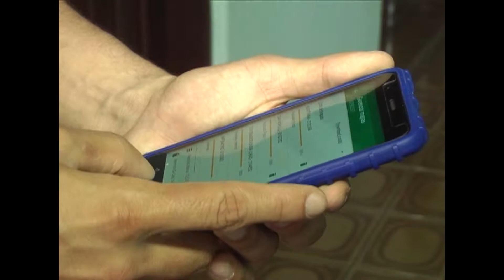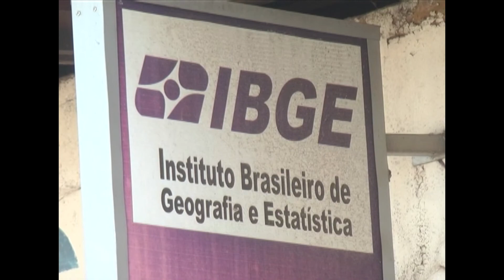(EDIÇÃO 06/10) - Censo agropecuário é iniciado em Imperatriz